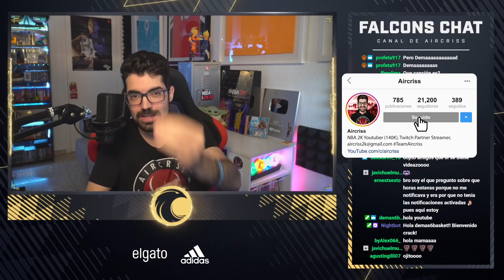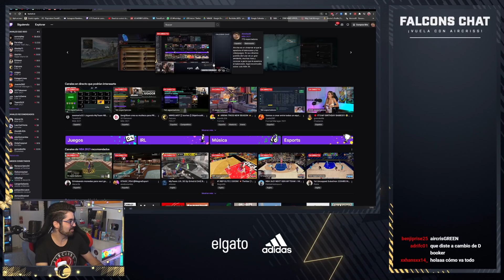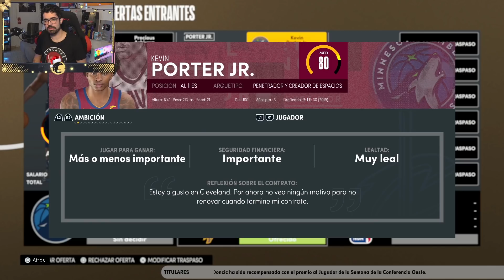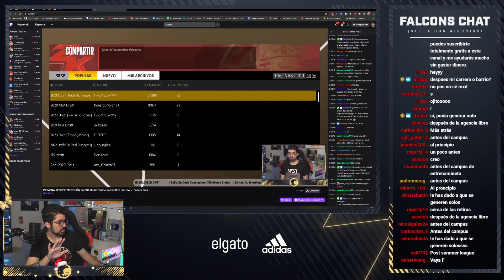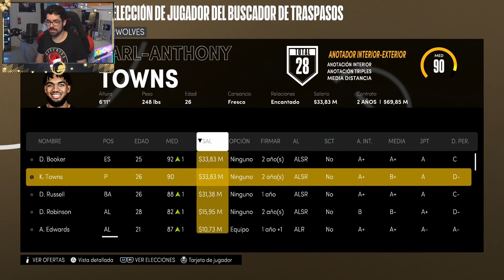¡¡PAU GASOL!! RECONSTRUCCIÓN en PS5 - NBA 2K21 MY GM TIMBERWOLVES #4